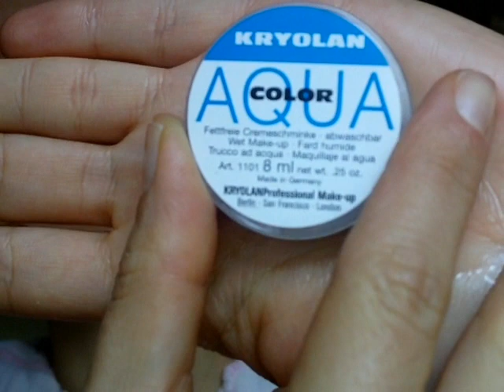Halloween Make-up Tutorial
Tutorial semplice per Halloween..Mi son divertita un sacco a farlo!!spero vi piaccia!!!bacio!!!